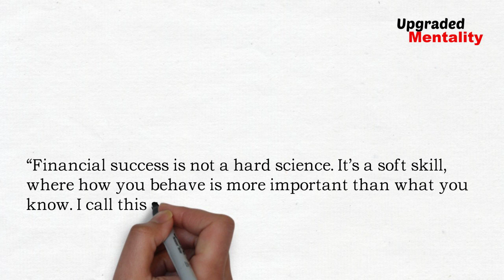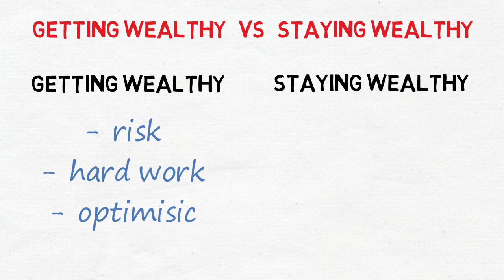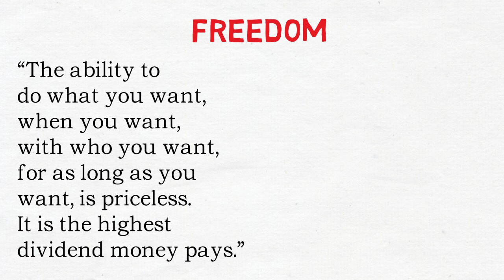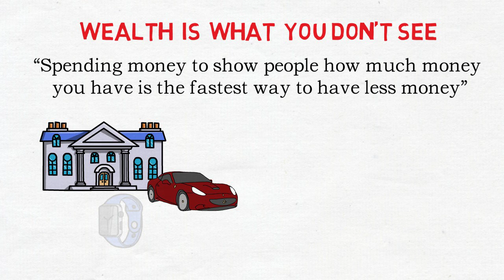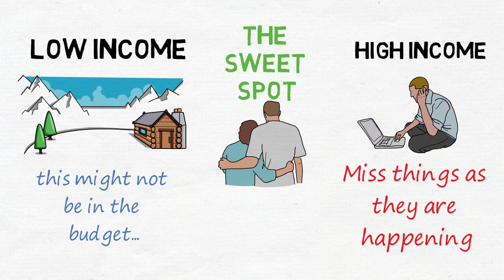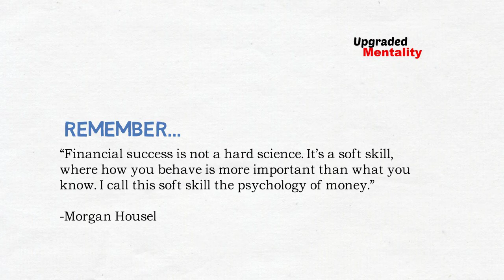The Psychology of Money by Morgan Housel: Animated Book Summary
The Psychology of Money by Morgan Housel teaches you how to have a better relationship with money through the lens of human behavior. This is a unique and interesting perspective on finances that most books on the topic gloss over!

Free Month of Kindle Unlimited!

Our Recommended Reading List for Mindset, Motivation and Upgraded Mentality!
Atomic Habits by James Clear
The Obstacle is the Way by Ryan Holiday
48 Law of Power by Robert Greene
Man’s Search for Meaning by Viktor Frankl
The Alchemist by Paulo Coelho
Can’t Hurt Me by David Goggins
I Will Teach You To Be Rich by Ramit Sethi
Thinking, Fast and Slow by Daniel Kahneman